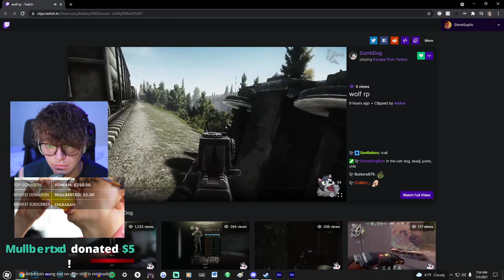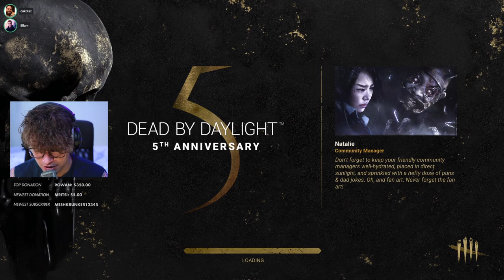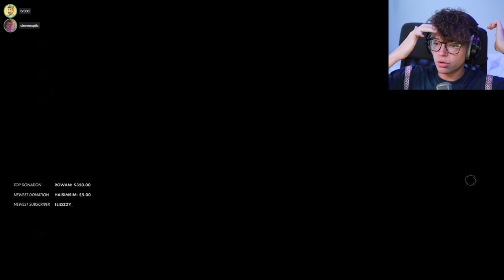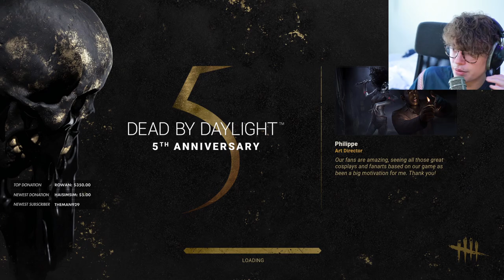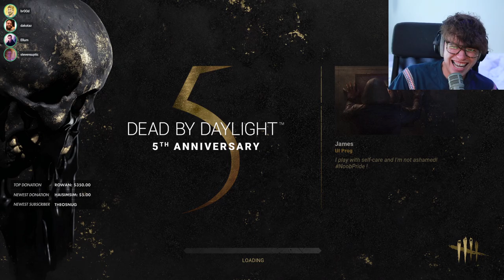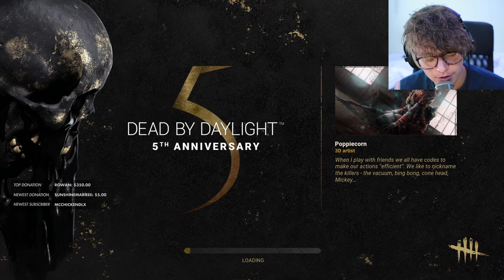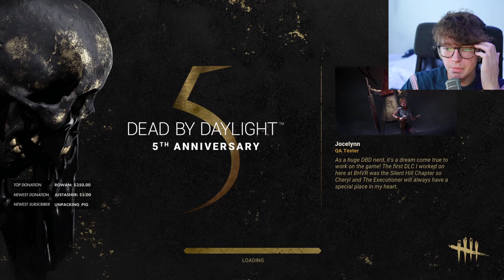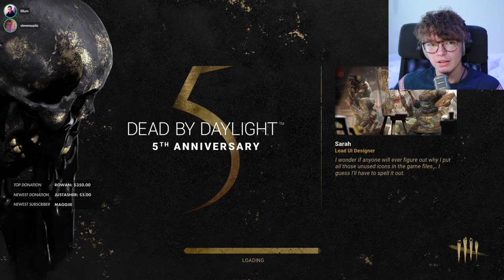[2021/07/05 VOD] Dead By Daylight w/Dakotaz, Ellum, & Br00d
Steven Suptic Full Twitch Stream VOD From July 5, 2021
Stream Title: You are now witnessing the perfect organism
00:00 - Chatting/Geoguessr
30:30 - Pregame
35:10 - Dead By Daylight